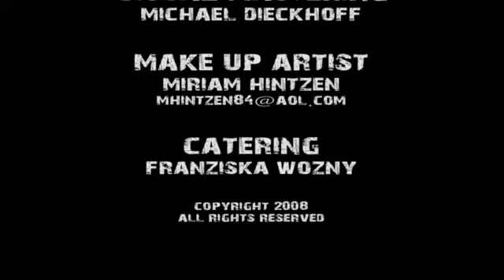Orphan Hate - "Circus"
Circus is the first Single from Orphan Hate´s official Release "Blinded by Illusions"! Check it out. (For Fans of Melodic Thrashmetal)